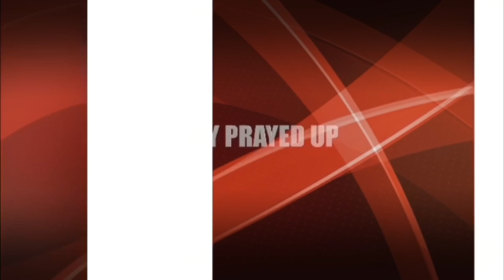The Doyle Family made my day‼️ You never know who’s watching‼️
SUPPORT THE MOVEMENT AND BUY SOME 78CHEVYBOI MERCH‼️

Lin’s Auto Body and Fabrication

Thanks 🙏🏾 Advance‼️‼️‼️